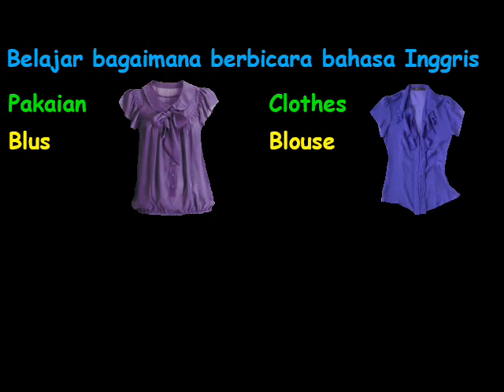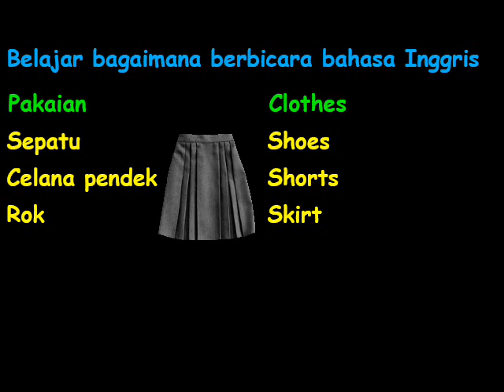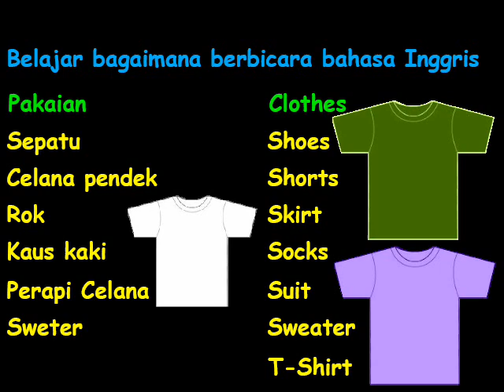Belajar bagaimana berbicara bahasa Inggris-pakaian